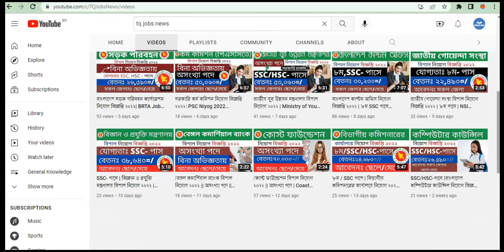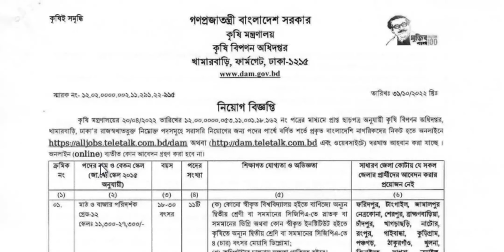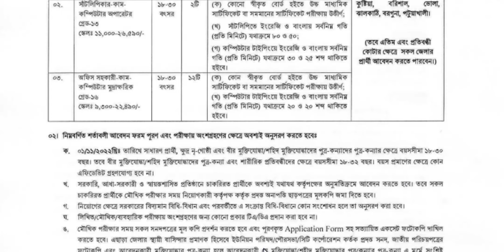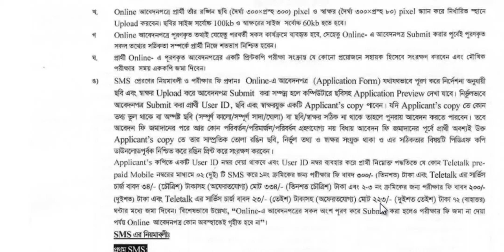HSC পাসে কৃষি মন্ত্রণালয় বিশাল নিয়োগ ২০২২ | DAM Job Circular 2022 ||Govt Job Circular|TQ JOBS NEWS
চলমান পপুলার নিয়োগ বিজ্ঞপ্তি সমূহ দেখুন

POST RELATED : কৃষি মন্ত্রণালয় সরকারি নিয়োগ 2022, DAM Job Circular 2022, government job circular, HSC পাসে কৃষি মন্ত্রণালয় বিশাল নিয়োগ ২০২২, TQ JOBS NEWS, কৃষি মন্ত্রণালয় নিয়োগ বিজ্ঞপ্তি 2022,বাংলাদেশ কৃষি গবেষণা ইনস্টিটিউট নিয়োগ বিজ্ঞপ্তি 2022,বাংলাদেশ কৃষি গবেষণা চাকরির নিয়োগ 2022,সরকারি চাকরি,krishi montronaloy job circular 2022,bjri job circular 2022,new job,police job circular 2022,sainik job circular 2022,bgb job circular 2021,fair service job circular 2022,jel police job circular 2022,senabahini job circular 2022,bangladesh senabahini job circular 2022,চাকরির খবর